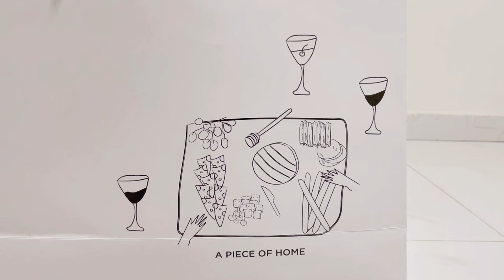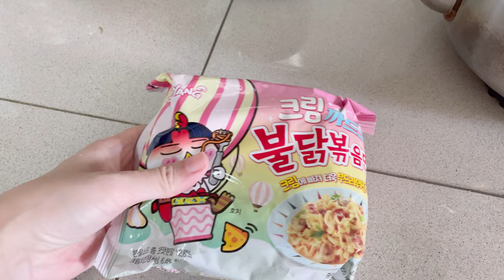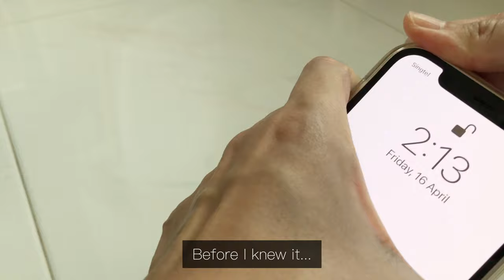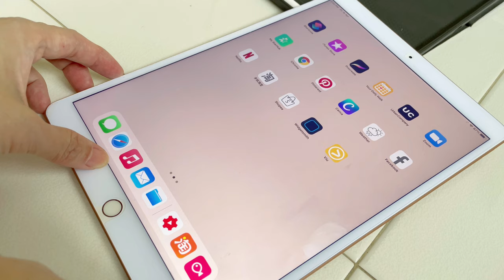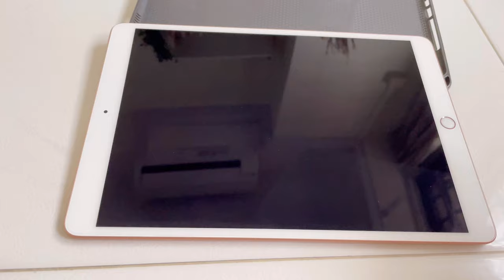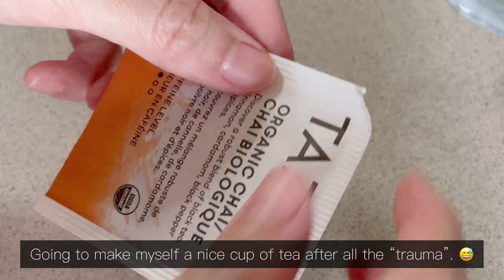Simple everyday life: Cat‘s paws chair socks, beautiful ceramics tablewares, creamy spicy noodle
Simple daily vlog of my weekdays. Changed the chair socks as the old ones were loose. Got new ones from Japan home I. The shape of cat‘s paws. I also received some beautiful ceramic tablewares from Collect House (IG: @collect.house). I picked a mug and a deep plate. They also sent me an extra stackable dish. Love the beautiful greyish blue shades. And I like the clean simple design of the deep plate with black rim. Made Buldak spicy carbonara for lunch the next day. I added milk and cheese to make it even crankier. Also changed my iPhone 12 cover and iPad Air 3 screen protector because I accidentally splashed milk on them! Thankfully they were none the worse and could still function normally. But gave me a scare! Made myself a cup of tea after that. Went over to my own place on Friday evening. There was a glorious golden sunset.